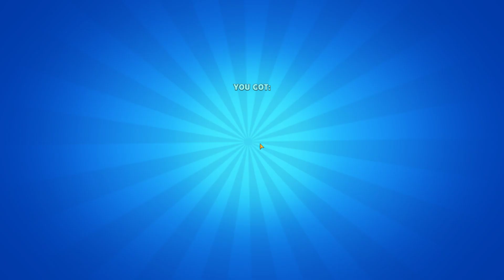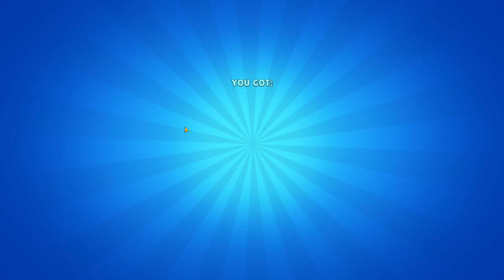NIE MOGŁEM SIĘ POWSTRZYMAĆ BY NIE KUPIĆ TEGO SKINA | BRAWL STARS LEMON BOX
KLIKNIJ POKAŻ WIĘCEJ...